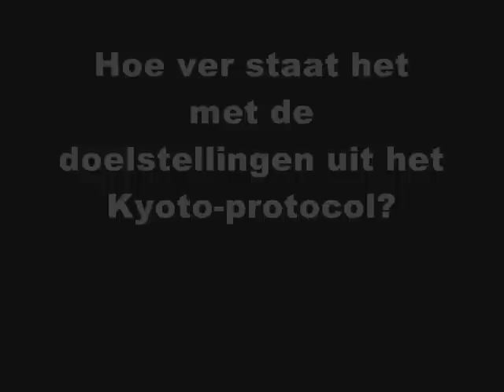Hoe ver staat het met de doelstellingen uit het Kyoto-protocol?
Van 7 tot 18 december vindt in Kopenhagen een klimaattop plaats. Hoe ver staat het met de doelstellingen uit het Kyoto-protocol?